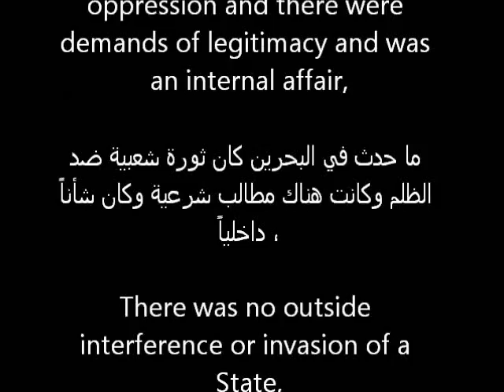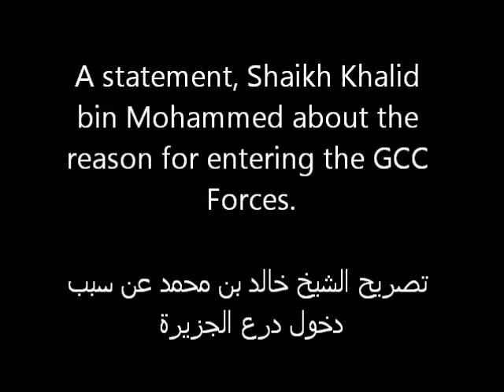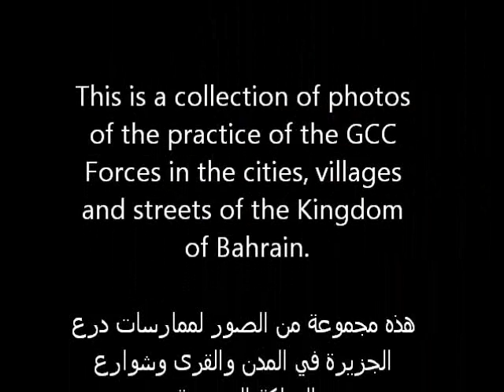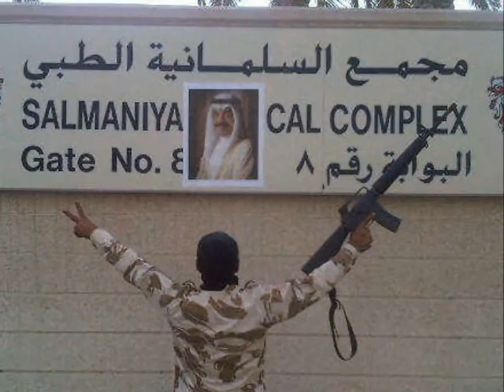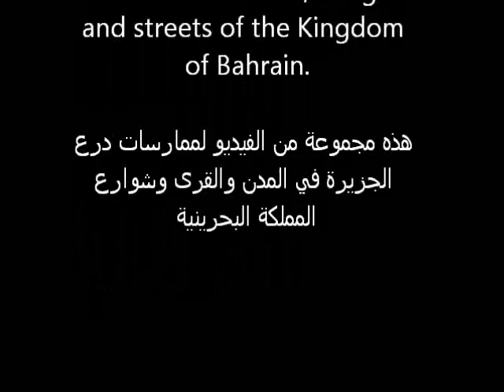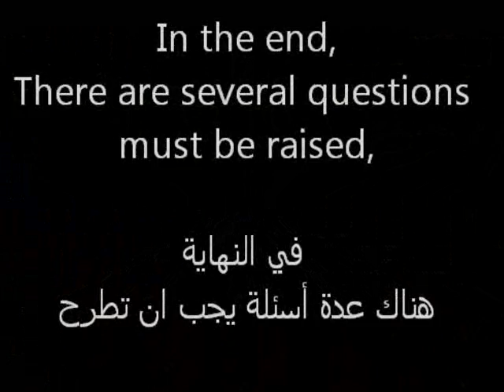The fact of GCC forces - حقيقة درع الجزيرة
فيديو يوضح حقيقة درع الجزيرة الذي انشأ لقمع الشعوب وليس لحمايتها !